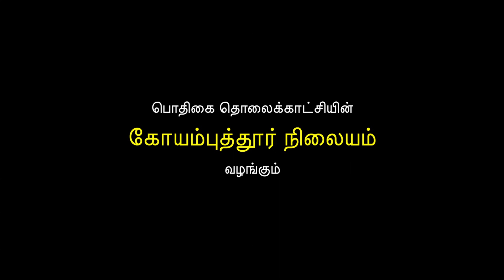Promo For : ஹலோ கோயம்புத்தூர் கே . கங்காதேவி ( வளுதூக்குதல் ) அவர்களுடன் ஓர் சந்திப்பு.